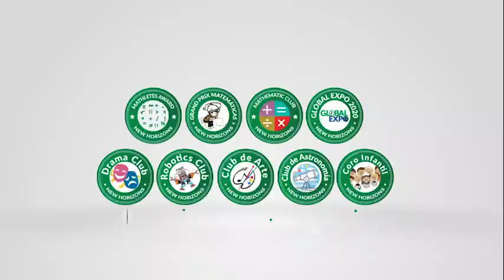¡Bienvenidos al año escolar 2020 - 2021!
Con mucho entusiasmo nos alegra darles la bienvenida al año escolar 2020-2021.
Hemos estado trabajando de manera constante para estar listos cuando llegara el día en el que podamos recibir a nuestros alumnos, aún en estas particulares circunstancias. Con el reciente aval del Ministerio de Educación, ponemos en marcha de manera formal el plan académico online que ya hemos preparado para este período.
¡El día llegó! Y nos place compartirles unas palabras de bienvenida y presentarles el staff que les acompañará en los próximos 10 meses.
Gracias por elegirnos para acompañarles en el desarrollo integral de sus hijos.